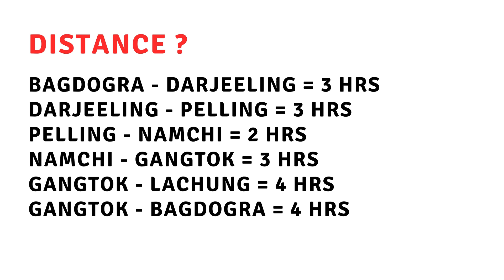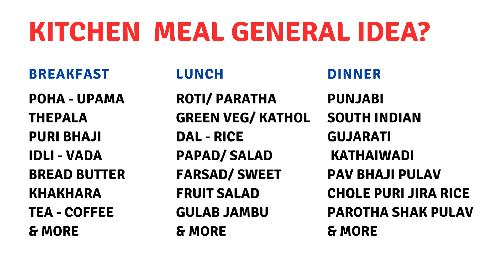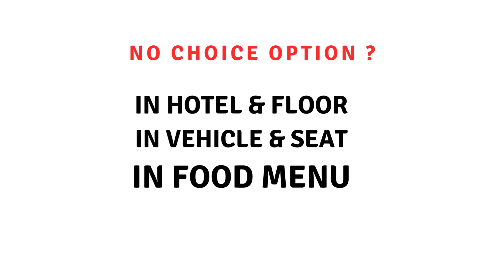sikkim tour package